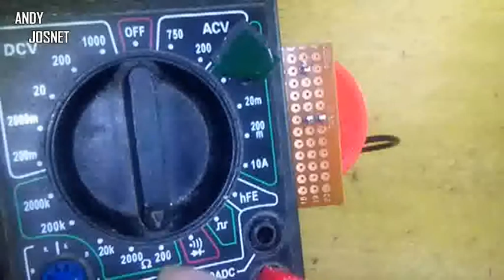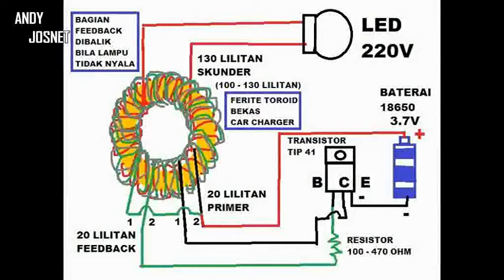Cara membuat joule thief led 220v dari toroid bekas charger hp mobil (bekas cas hp mobil rusak)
membuat joule thief dari bekas car charger rusak
yang biasa buat charger handphone di mobil
di ambil toroid donatnya untuk dibuat joule thief LED 220v

semoga bermanfaat
salam kreatif